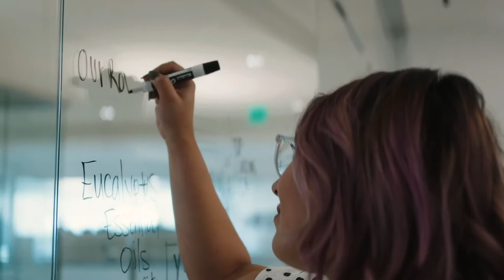¿ Quiénes somos? Young Living